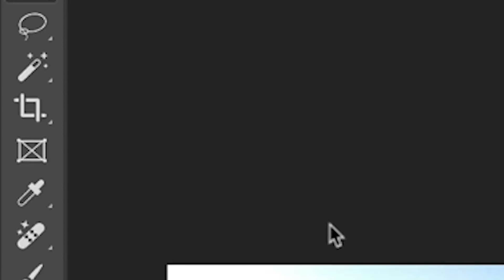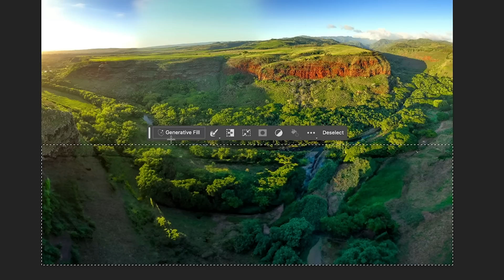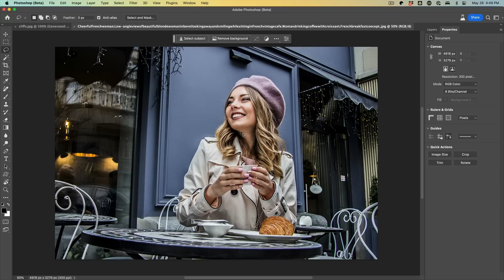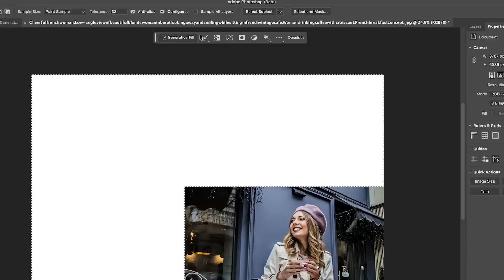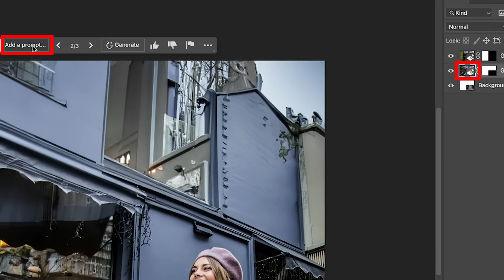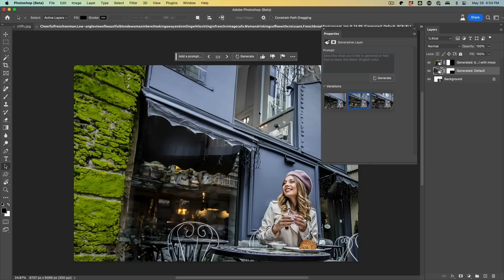How can Photoshop do this? NEW Generative Fill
Photoshop magically creates pixels to extend your photographs. In this first of a series of quick, in depth tutorials at each of the abilities of adobefirefly inside Photoshop, Colin Smith shows you image extension, aka outcropping.